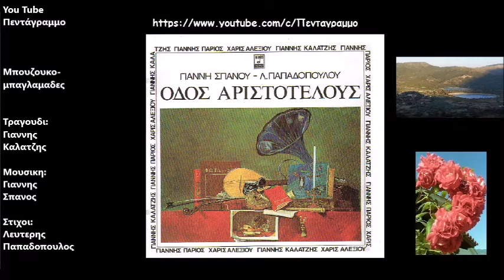Μπουζουκομπαγλαμαδες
Δισκος: Οδος Αριστοτελους
Ετος: 1974
Θα πάρω δυο, θα πάρω τρεις
μπουζουκομπαγλαμάδες
σεμνά και ταπεινά
Και θα τραβήξω από νωρίς
στους πέρα μαχαλάδες
για να σε δω ξανά

Θα βρω και μιαν ακριβονιά
με τα μαλλιά της κάτω
ξανθιά και γαλανή
Και σαν φανώ στη γειτονιά
που θα ’ναι και Σαββάτο
ποιον σφάζει, ποιον πονεί

Και θα με δεις να τη φιλώ
γλυκά γλυκά στο στόμα
μ’ ασίκικο σκοπό
Γιατί δεν έβαλες μυαλό
δεν πίστεψες ακόμα
τρελή πως σ’ αγαπώ